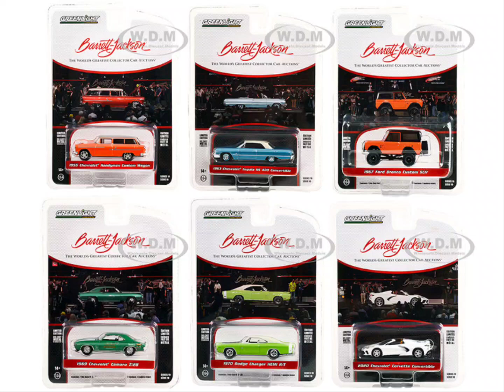Barrett Jackson "Scottsdale Edition" Set of 6 Cars Series 10 1/64 Diecast Model Cars by Greenlight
Brand new 1/64 scale diecast car models of Barrett Jackson "Scottsdale Edition" Set of 6 Cars Series 10 diecast model cars by Greenlight.
Brand new boxes.
Limited edition.
Chrome accents.
Real rubber tires.
Detailed exteriors.
True-to-scale detail.
Factory sealed case.
Officially licensed product.
Die-cast metal body and chassis.
Each model is packed in an individual blister pack.
Dimensions of each car is approximately L-2.5-3 inches long.
PLEASE NOTE: Might come with a chase car instead of one of the cars in a set, but it is not guaranteed.
THIS SET INCLUDES FOLLOWING MODELS:
1) 1967 Ford Bronco Custom Orange with Black Top (Lot #1267).
2) 2020 Chevrolet Corvette C8 Stingray Convertible Arctic White (Lot #1275).
3) 1955 Chevrolet Handyman Custom Wagon Orange Metallic with White Top (Lot #1285).
4) 1970 Dodge Charger HEMI R/T Sublime Green with White Roof and White Tail Stripe (Lot #777).
5) 1963 Chevrolet Impala SS 409 Convertible Azure Aqua Blue Metallic with Cream Top (Lot #1119).
6) 1969 Chevrolet Camaro Z/28 Rally Green with White Stripes "Tony Pizzi Automotive" (Lot #1309.1).